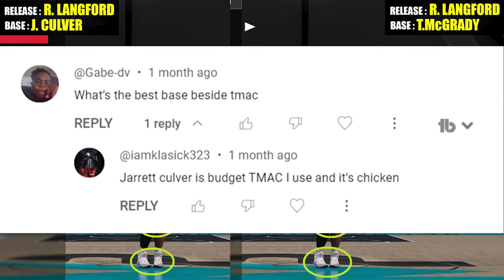NBA 2K24 Best Jumpshot: Jarret Culver Base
Your source for the latest news, tips, videos, tools, and more for the NBA 2K series.